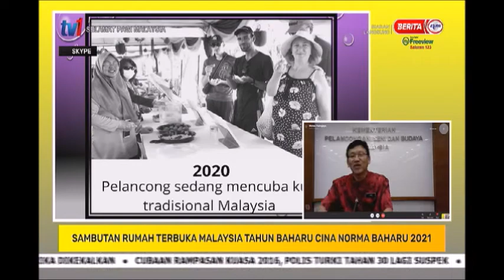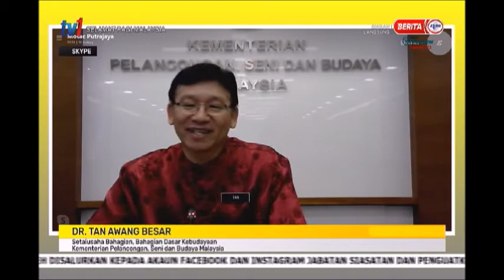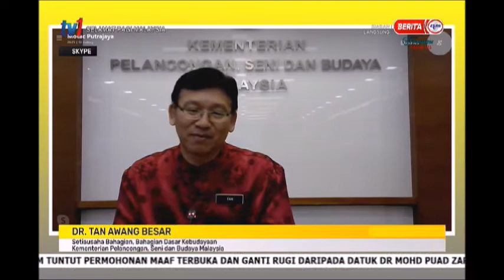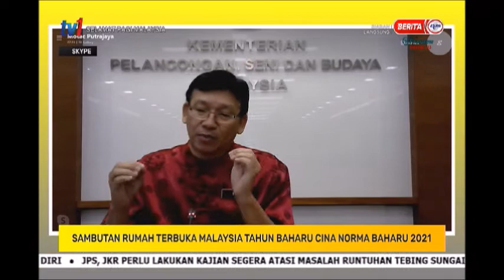18 FEB 2021 SPM – LANGSUNG SKYPE – SAMBUTAN RUMAH TERBUKA MALAYSIA TAHUN BAHARU NORMA BAHARU 2021